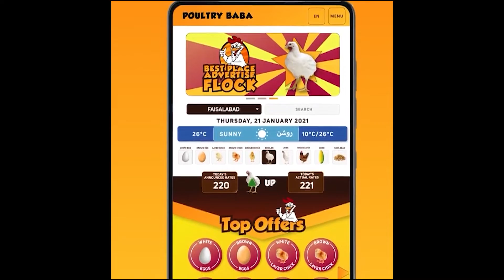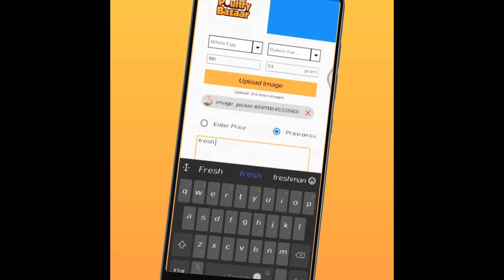Poultry Baba And Egg Rate Today | Daily egg and poultry markets | poultry farm business plan.